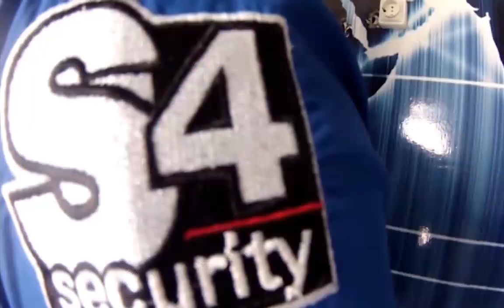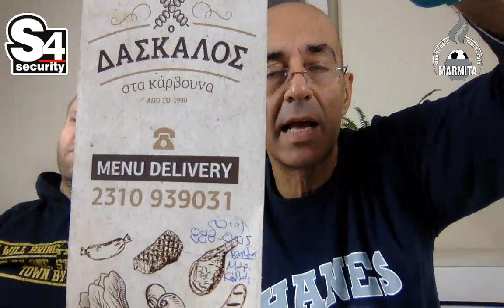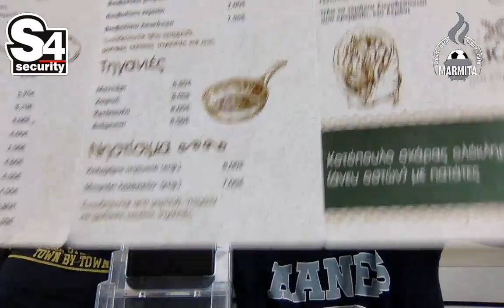Μαρμίτα Live με Χατζηνάκο-Ασλαμά + Guest Φωτιάδη (part 2) (04/11/20)